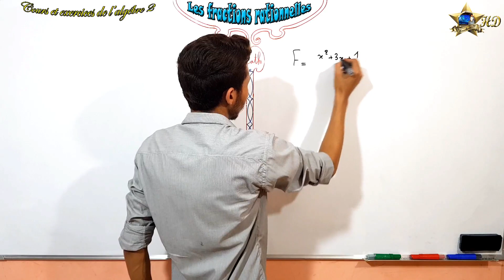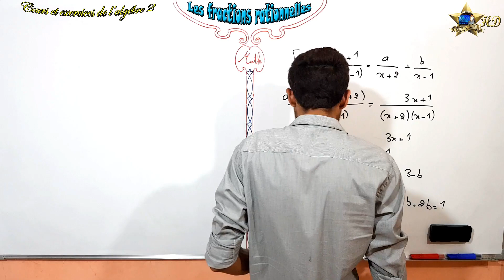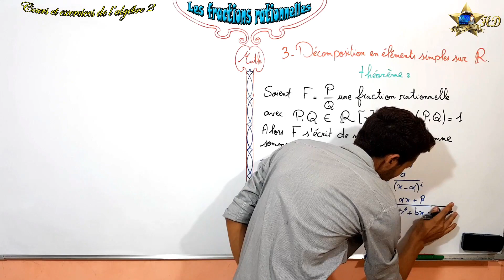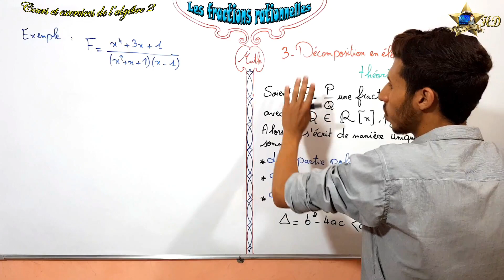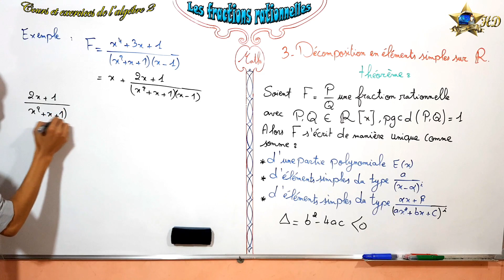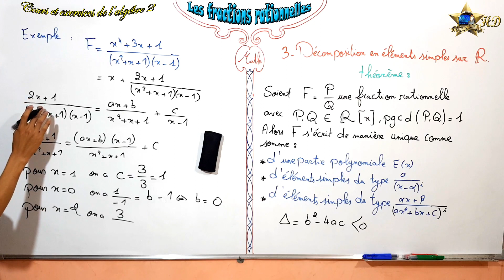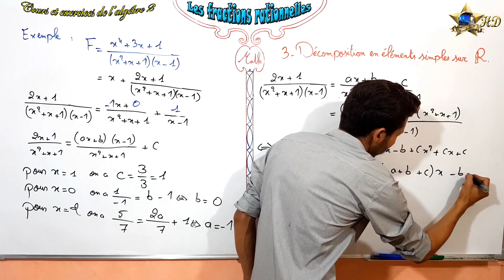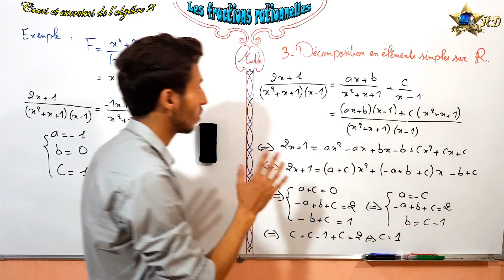Les fractios rationnelles partie 2